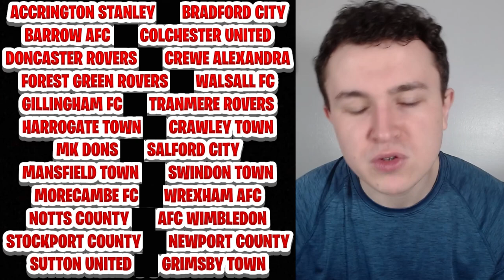ACCRINGTON STANLEY VS BRADFORD CITY MATCH PREVIEW | GAME WEEK 35 LEAGUE 2 SCORE PREDICTIONS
Score Predictions?